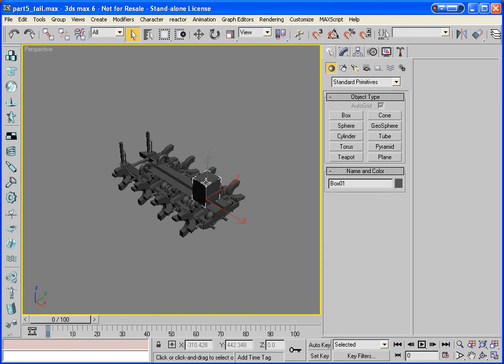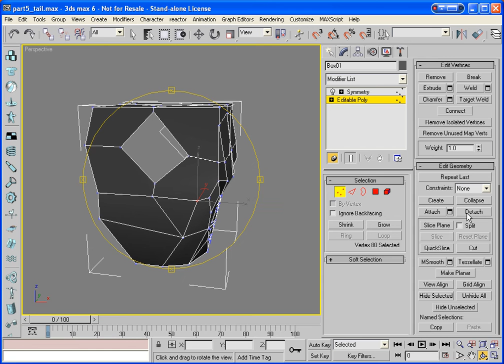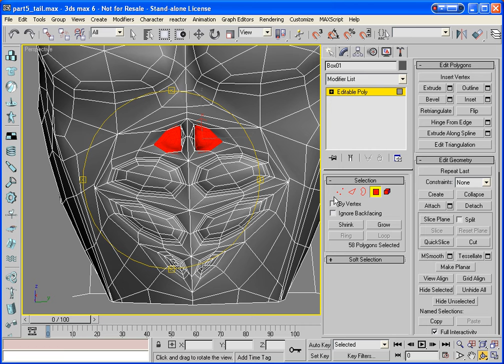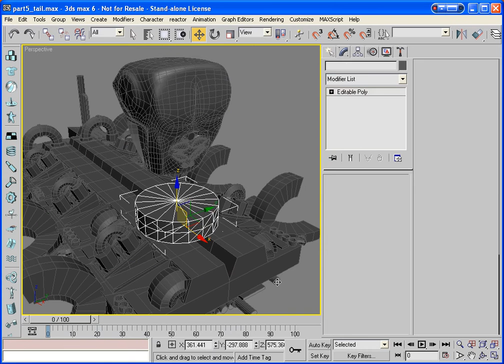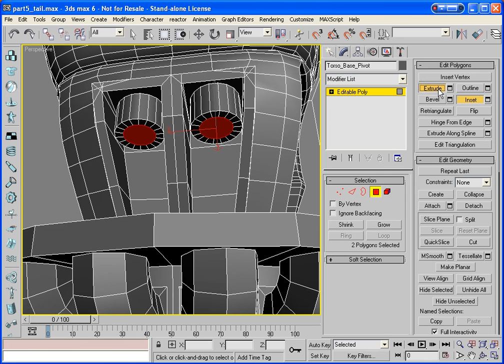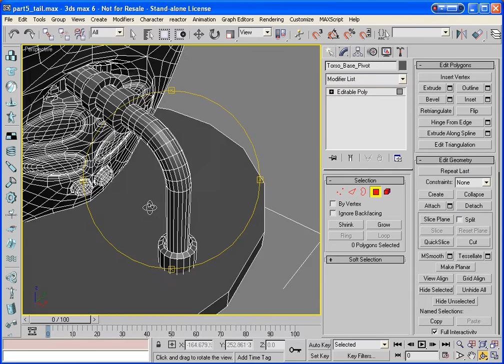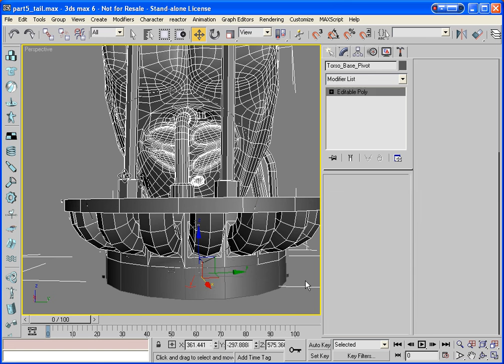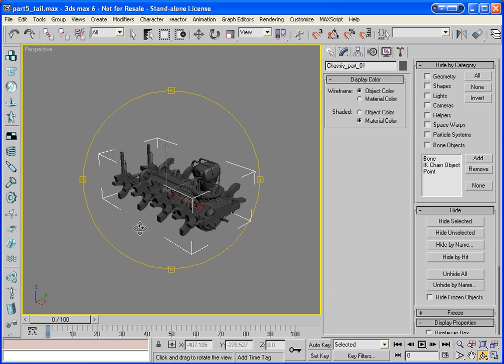The Chaos Scorpion for 3DS Max - part6 torso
One of 3d-palace's classic video tutorial sets, this set shows you how to create a massive walking Chaos Scorpion, a hybridised machine creature with claws, weapons and more - with extensive rigging and animation parts as well